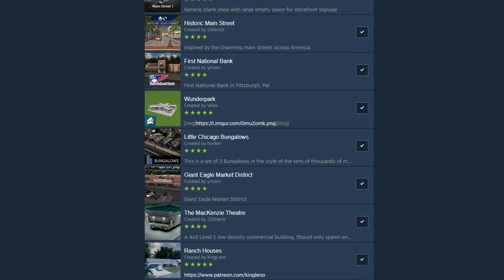Making Main Street Prosperous | Cities:Skylines East Basin EP1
This is a new project of mine that I think is unique to the cities skylines playing field: New city planning techniques such as the new urbanism movement to make a city prosper for years to come, and look good. New urbanism is "an urban design movement which promotes environmentally friendly habits by creating walkable neighborhoods containing a wide range of housing and job types:, and that is exactly what I want to accomplish in this city. To create this, I decided to create a traditional American small town- but rebuilding it as a city that is walkable and bikeable.
My workshop list for this city:
Chapters:
0:00 Intro
0:37 Google Earth Inspiration- Voiceover by Donavin Finn
2:42 Overview and the Infrastructure
4:29 Building Downtown
10:26 Before and After
10:47 Outro Scenes
Hey, y'all! This channel is for mostly Cities: Skylines content, and maybe other games in the future. For now, I would like to show you my creations in the form of Cinematic. If you don't know what Cities: Skylines is, it's a city-building game, where, if you put your mind to it, you can create anything you want. I Have a lot of plans for the future of this channel, so hopefully, you'll stick around!